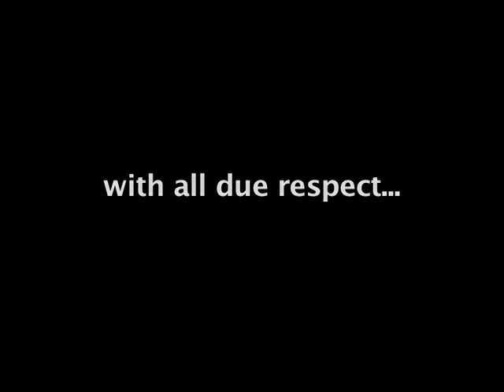clarivid 64:the clarinetist's vocabulary, pt. I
A discussion on settting standards for objectively testing clarinet equipment